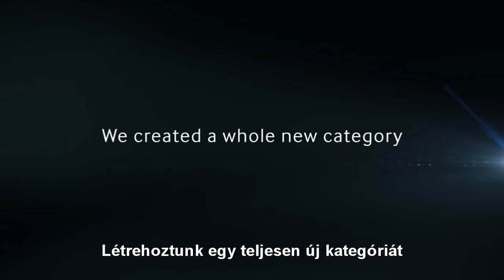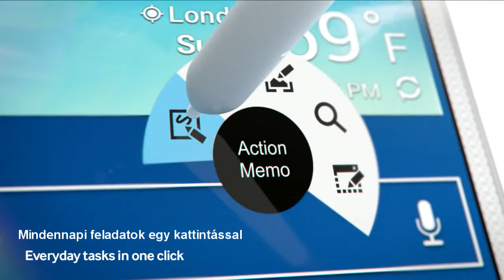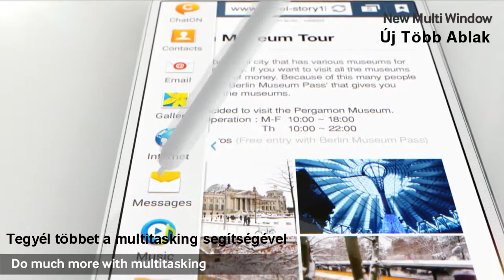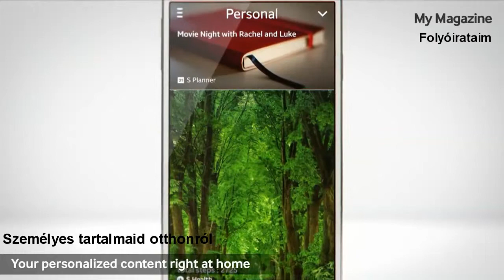Samsung Galaxy Note 3 Promo video (HunSub)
Samsung Galaxy Note 3 Promo videó Magyar felirattal.